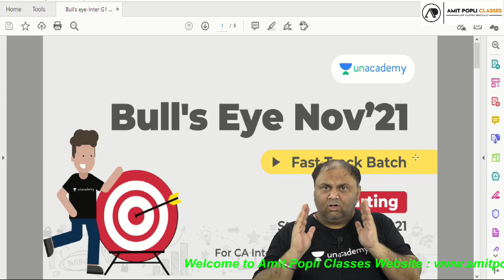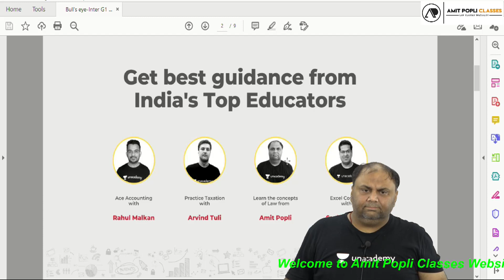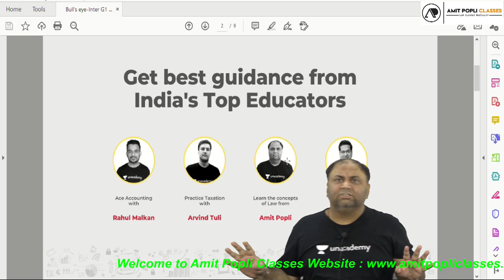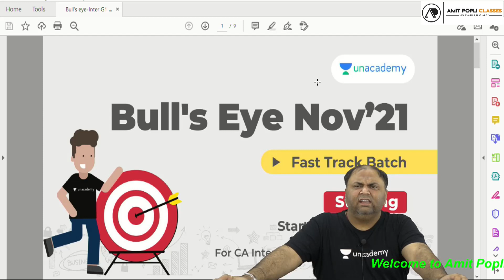CA Inter Fast Track Batch